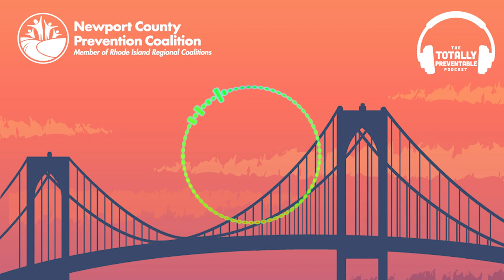How can you reduce harm in your community with Michelle McKenzie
Today Greg and Polly talk harm reduction methods with PONI's director Michelle McKenzie